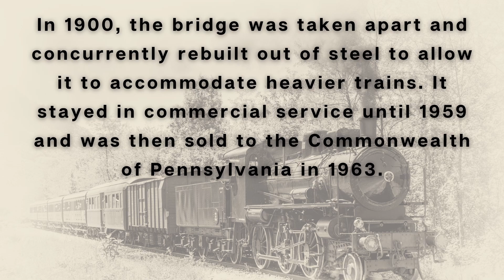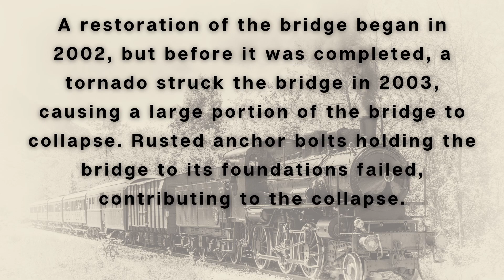SEE IT NOW! Kinzua Bridge Disaster from the OTHER SIDE!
We drove down an old abandoned railroad grade with our Jeep Cherokee XJ and were stunned at what we found!

We decided to take a look at the Kinzua Bridge from the far side. You can drive most of the way on an old railroad grade, then walk the rest of the way in.

It is a fascinating trip! We decided to run over to the other side and check out the new Visitor Center and the skywalk. It is awesome!

Here are links to other videos you may enjoy!

Song: Fantasy Land
Artist: Quincas Moreira

Song: Documentary
Artist: coma-media-24399569

Song: Spring in my Step
Artist: Silent Partner